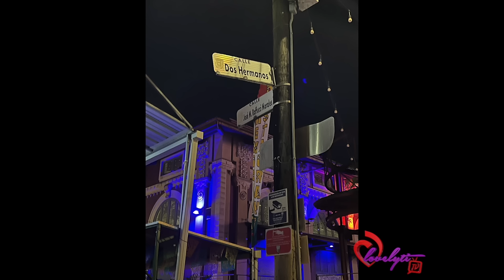Celebrating in Paradise: Puerto Rico Birthday Vacation | Vlog Day 4